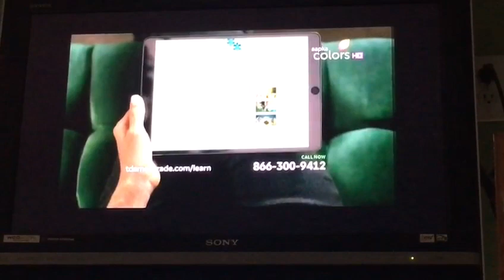Ap So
test